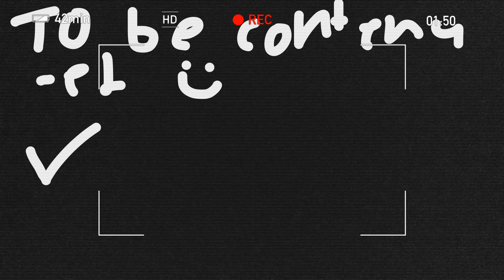ELL LEGO Movie Makers IMG 2168